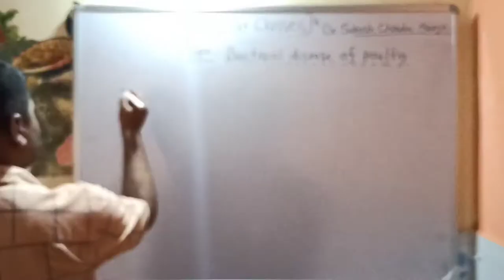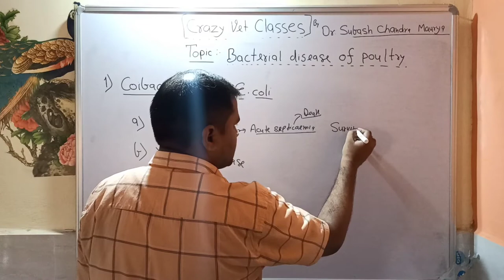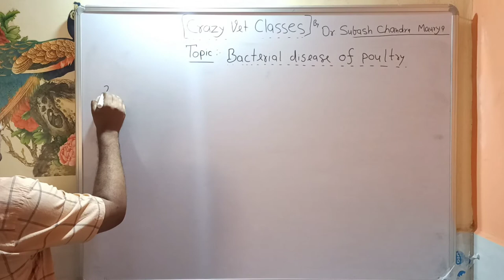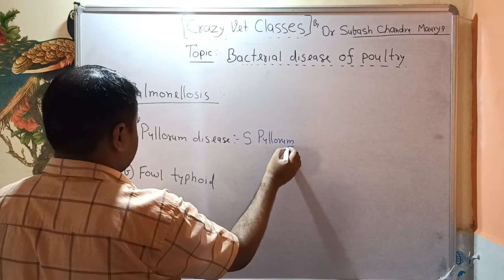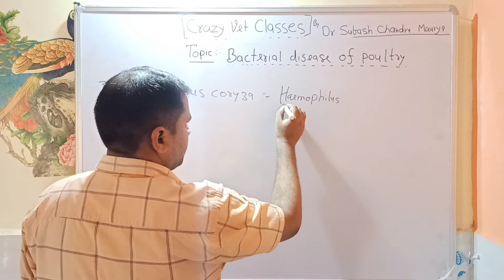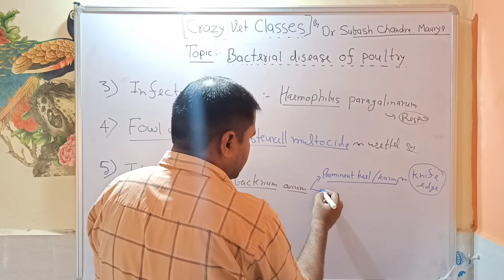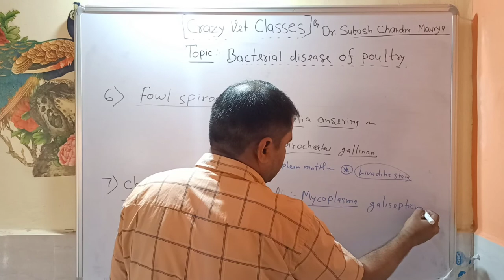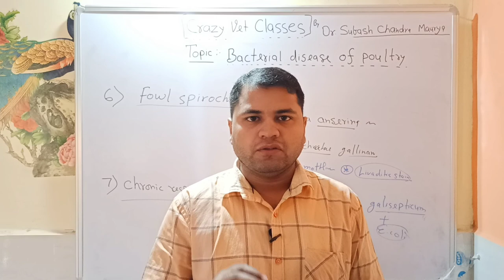Bacterial disease of Poultry/Poultry Science/ Crazy Vet Classes/VO exam/ LDO exam